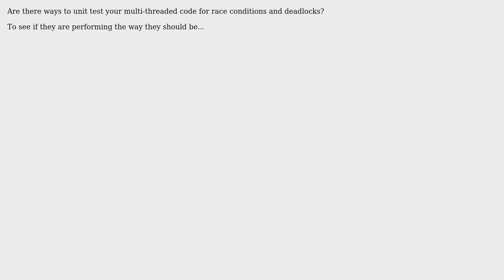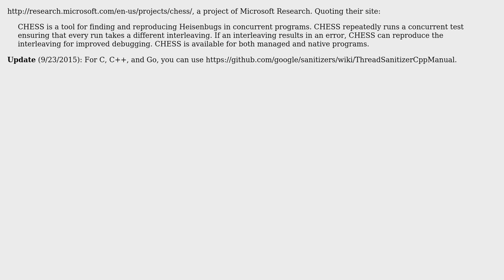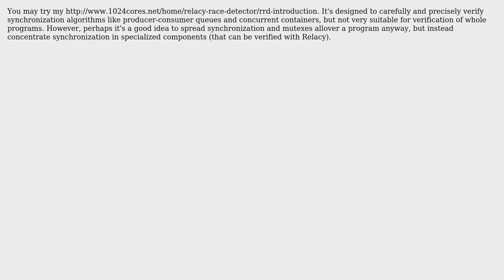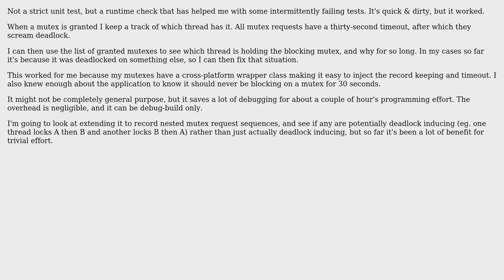Software Engineering: How do I unit test multi-threaded code? (8 Solutions!!)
Software Engineering: How do I unit test multi-threaded code?

With thanks & praise to God, and with thanks to the many people who have made this project possible! | Content (except music & images) licensed under CC BY-SA | Music | Images & others | With thanks to user Tim Post user Tamara Wijsman user Roger C S Wernersson user Josh Kelley user Joonas Pulakka user Dmitry Vyukov user Apalala user Andy Krouwel and the Stack Exchange Network Trademarks are property of their respective owners. You are responsible for your own actions.